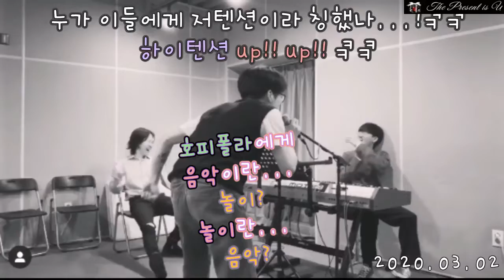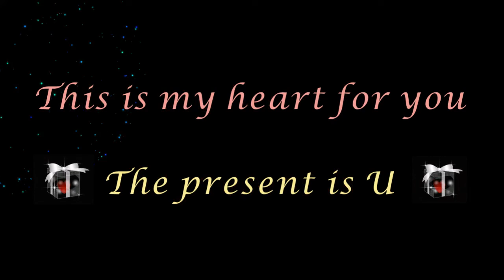호피폴라 - 그들의 노는 법🤣 (슈퍼밴드) / Hoppipolla (Superband) - Their Real Time /아일,하현상,홍진호,김영소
보고만 있어도 유쾌해지는 그들! 호피폴라!
그들의 유쾌함이 좋아서 또 영상을 만들고 있는 나...

They have the power that makes me laugh!🤣

Sources: Instagram
I’ll - @i_ll13
Jinho - @jinho_hong
Hyunsang - @phenomenon_h
Youngso - @0.so.kim